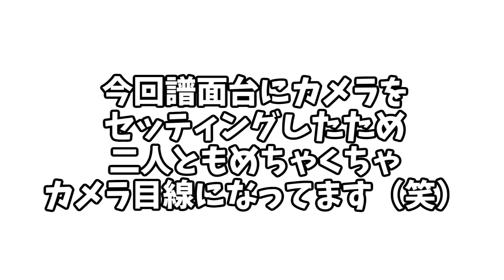【福津】パブリックシアターライブ♪初旅人音ライブ♪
先日動画をあげました結成したばかりのデュオ「旅人音」の初ライブを福津市のパブリックシアターでライブをしてきました♪

この二人組ではギター一切持たず、タンバリン担当！とても楽しい♪

ぜひご一緒に楽しんでください♪